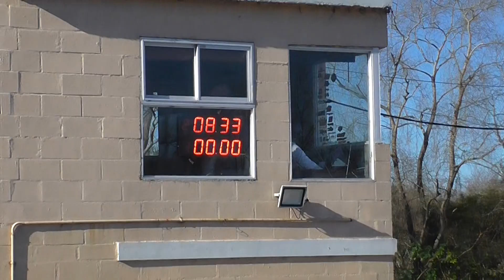21/08/2017 CLASE 7 EL CANAL DE TODOS PICADAS DE AVELLANEDA